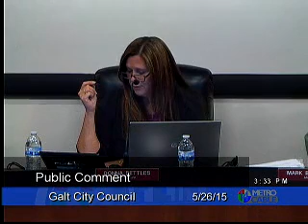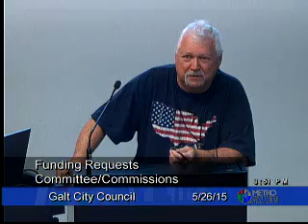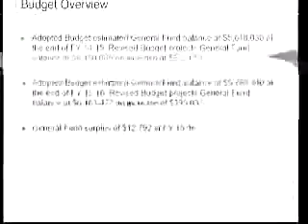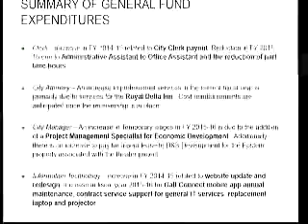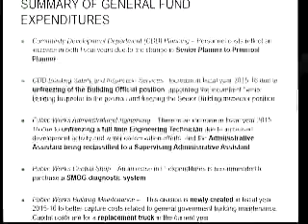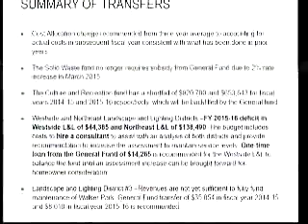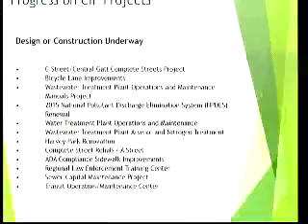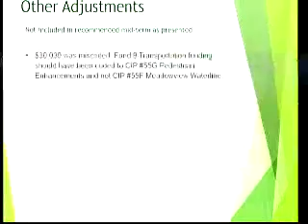Galt, CA: City Council Meeting 5/26/2015 6:00PM